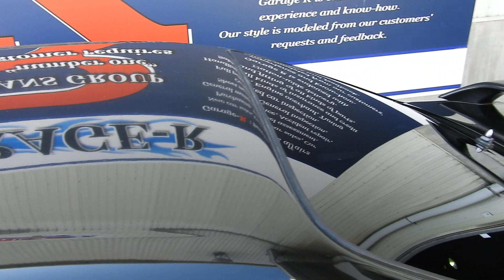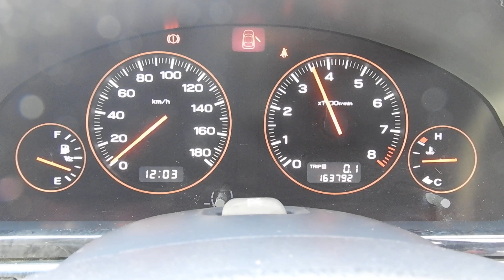BE5 レガシィB4 ＲＳＫ 5速MT アプライドD型 後期 ビルシュタインサス HID ETC SDナビ ワンセグTV STiタワーバー